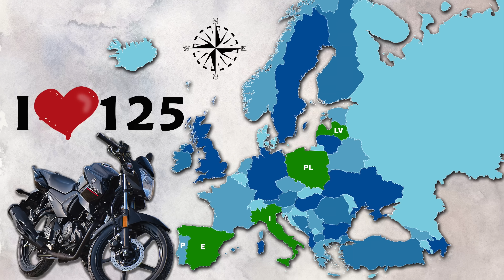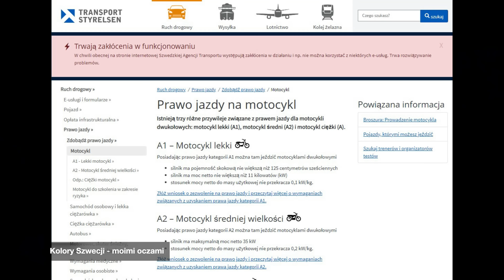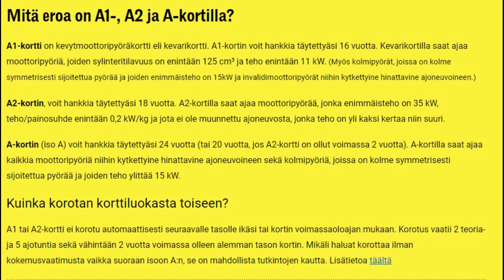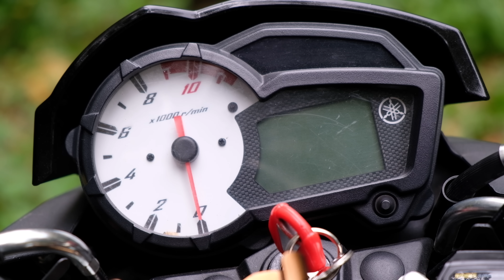Do SZWECJI nie wpuszczają na motocyklach 125?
Załóżmy, że mamy już motocykl o pojemności 125, trochę pokręciliśmy się wokół komina, po naszych okolicach, województwie a nawet okrążyliśmy Polskę wokół.
Ale czy można wyruszyć nim w świat, czy wystarczy nam samochodowe prawko B?

Odpowiem również na pytania o mój motocykl Yamaha YS125 zwany przeze mnie "Małą Czarną" - ile pali, gdzie dojedzie, czy da się nim za granicę i na jakich zasadach.